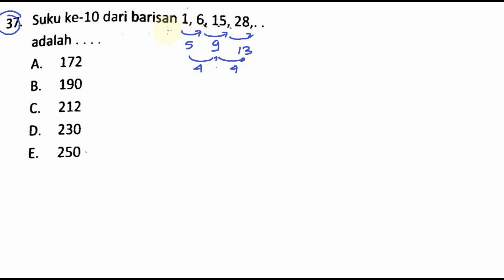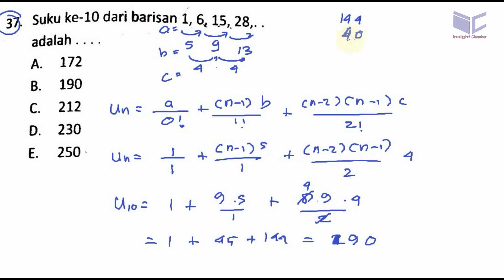pembahasan soal vokasi D3 ITS 2017, matematika dasar no 37, deret aritmatika bertingakat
37_ Suku ke-10 dari barisan 1, 6! 1,5, 23
adalah.
A. 172
B. 190
C. 212
D. 230
E. 250